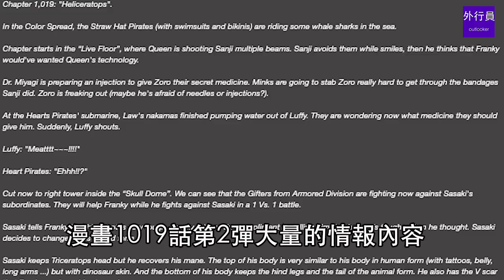海賊王1019話完整版情報：弗蘭奇打敗佐佐木，大和能力依舊是謎！